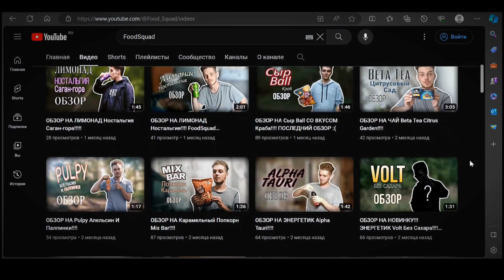ОБЗОР НА Молочный Шоколад ОТ Яшкино!!!!!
СЕРИЯ ОБЗОРОВ ТОВАРОВ ИЗ ЯРЧЕ!!!

Любите своих родителей и не ругайтесь с ними!